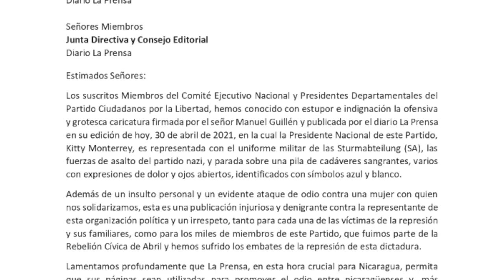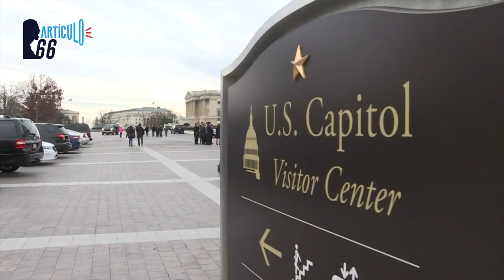Kitty Monterrey emula a Rosario Murillo: acusa a caricaturista de incitar al odio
El partido político, no escondió su molestia y escribió una carta al diario La Prensa  para exigir unas disculpas por la caricatura del artista gráfico Manuel Guillen